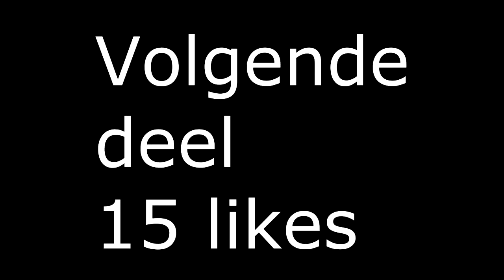World Of Warcraft Met Marvin 1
Lets play en reviews over de nieuwste games en software worden gevonden bij PotentialGamingWP. "PGWP" staat voor elke dag leuke videos over games, humor, tech en events! Op dit kanaal vind je alles over de laatse games in HD 720 en 1080, zoals GTA, Tomb Raider, Tokio Jungle, World of Tanks, Gears of War , Fifa, Minecraft, The Kingdom, Call of Duty en nog veel meer. Lets play, reviews, hardware en software reviews/tests allemaal in het Nederlands (Dutch) gesproken.